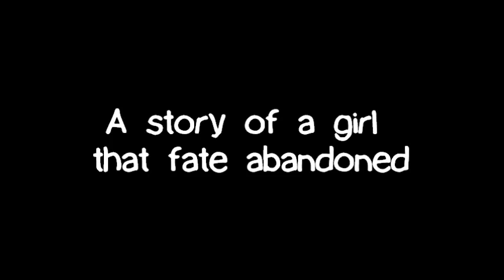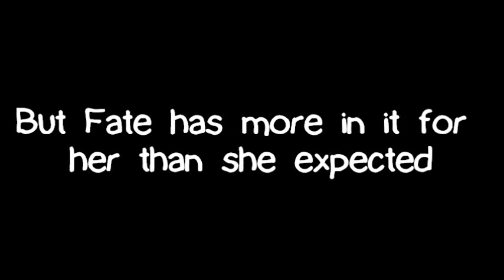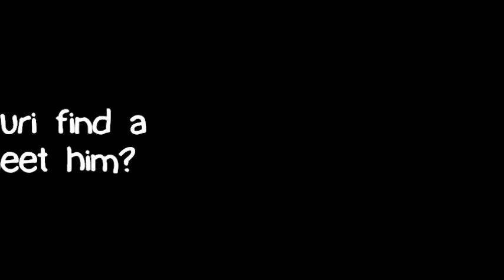Dreams Of Fate fanfic trailer ft. Park Gyuri, Hankyung, KARA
bunnybooboo101 presents

Gyuri lost everything that she had at the age of 10 and from there, fate wasn't on her side. She works hard and becomes the leader of Kara. She begins to date policeman Hankyung. She thought it was the end of her misery, but fate still wasn't on her side as Hankyung got into an accident while on duty. Gyuri wants to go see him, but can't because she isn't allowed to leave the company unless her schedule states otherwise. Will Hankyung wake up? How will Gyuri meet him?

ft.

Park Gyuri
Hankyung

KARA
SUJU
etc.

FAKE SUBS!